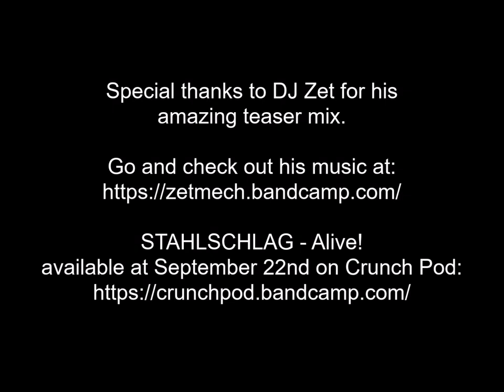STAHLSCHLAG Alive! Teaser Mix by DJ Zet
I am very happy that the amazing DJ Zet decided to make a little teaser mix for my upcoming album "Alive!" which will be released on September 22nd on Crunch Pod

He did such a great job on it.

Tracklist for the mix:
1. STAHLSCHLAG - Bitterness
2. STAHLSCHLAG - Rage of Fury
3. STAHLSCHLAG - Disbanded
4. STAHLSCHLAG - In Tension
5. STAHLSCHLAG - Madness
6. STAHLSCHLAG - Shake 'Em